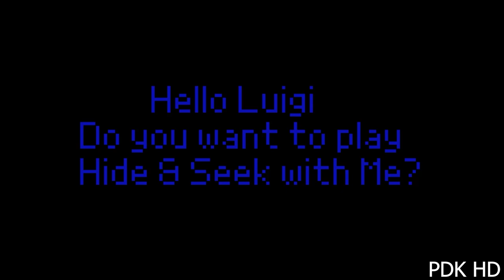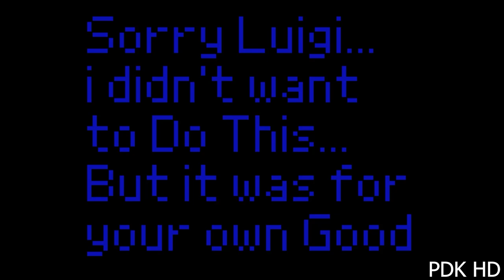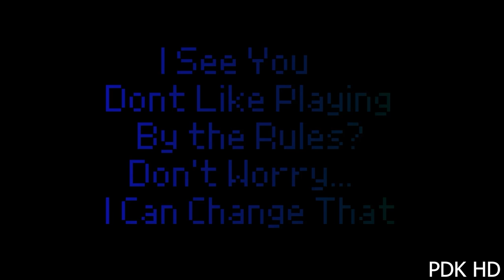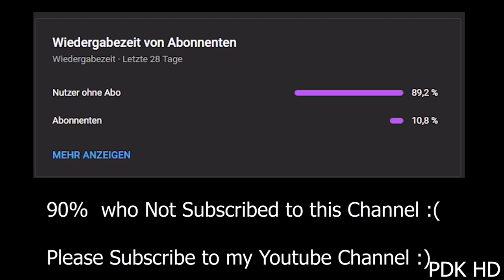Mario.EXE (Chauncey's Take) (Round 1 of Mario.EXE)